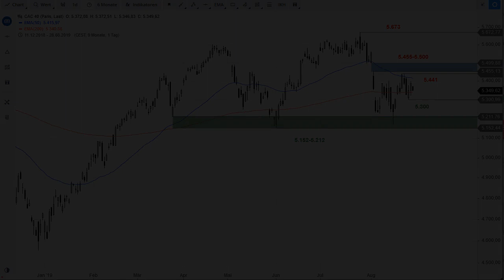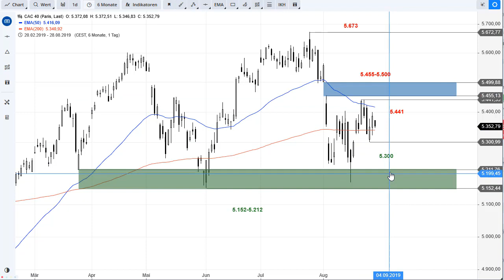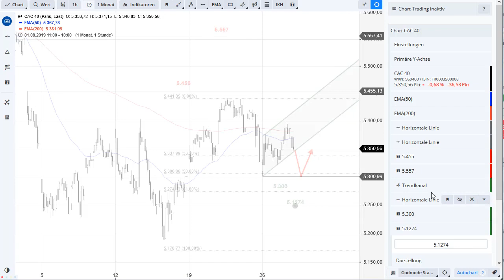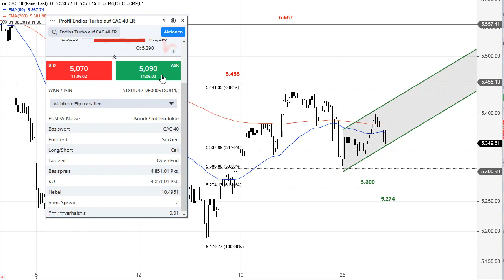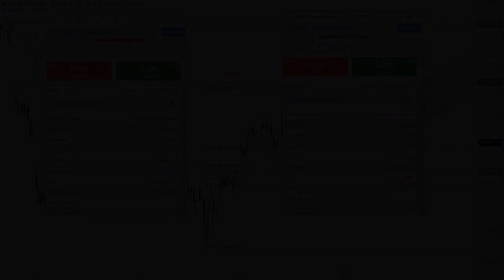SG Index-Check am Mittag - War es das im CAC 40?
Der französische Leitindex erholte sich zuletzt dreiteilig. Wird diese potenziele bärische Flagge nun zur Unterseite aufgelöst?